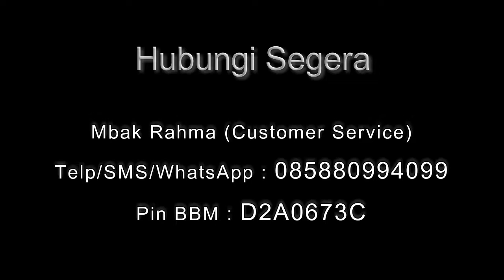Sarana Ampuh dan praktis dalam memikat hati lawan jenis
Minyak Pengasihan Pemikat Hati adalah salah satu minyak pengasihan yang diciptakan oleh Abah Romdhoni. Kandungan energi pengasihan yang ada di dalamnya begitu kuat. Diracik khusus oleh ahli ilmu hikmah, Abah Romdhoni. Serta tambahan bacaan do’a-do’a khusus sehingga menjadikan minyak ini lebih ampuh untuk mengatasi berbagai masalah asmara dan cinta.

Penggunaanya cukup mudah, Anda hanya perlu mengoleskannya pada tangan, leher, atau tubuh Anda. Energi pengasihan yang ada di dalamnya akan merasuk ke dalam diri Anda, sehingga Anda dengan mudah memikat hati orang yang Anda tuju.

Mas Ady (Asisten Abah Romdhoni)
Beberapa Sarana & Layanan Spiritual Abah Romdhoni.
Daftar Semua Website Resmi Abah Rodmhoni
Dapatkan Ilmu, Informasi Spiritual dan Potongan mahar